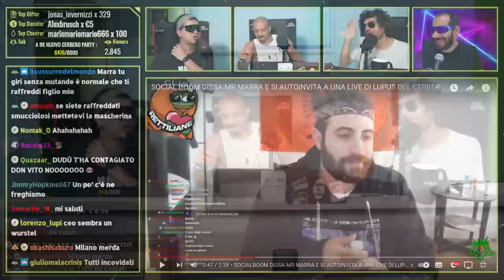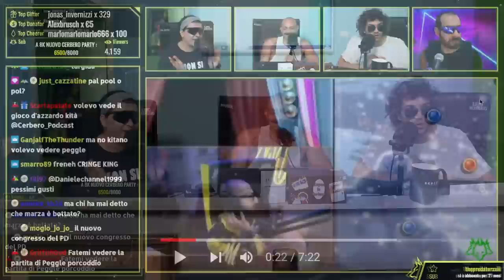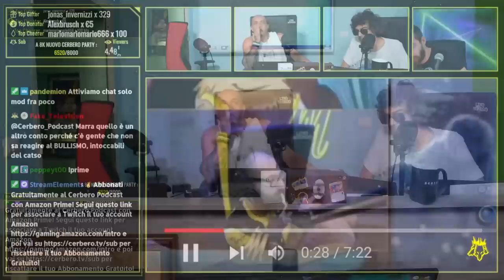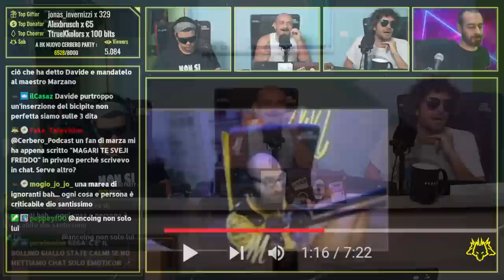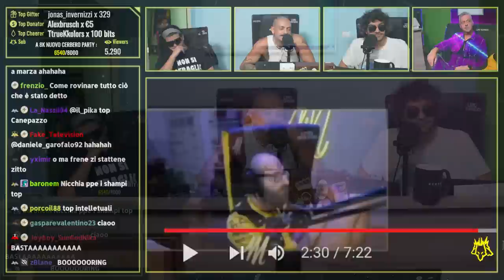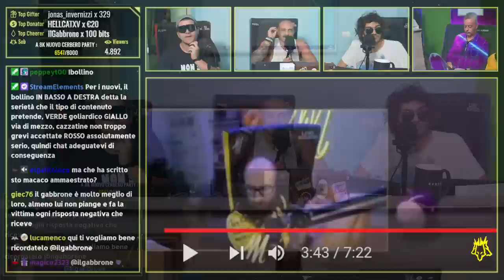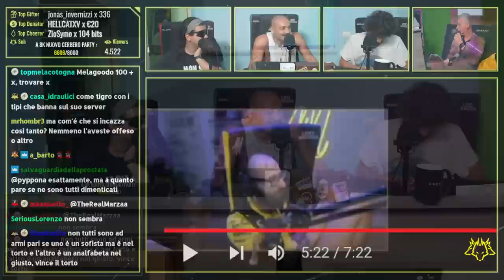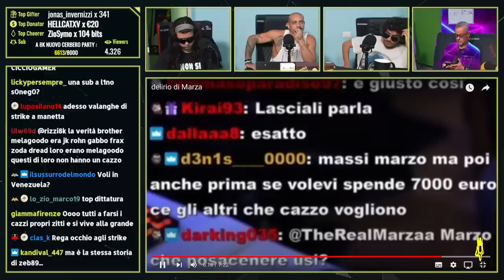MARZA ci ATTACCA: “NON DOVETE PARLARE di ME, VI AMMAZZO TUTTI” | Cerbero Podcast #1512